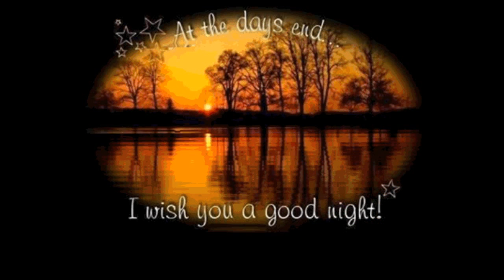I'll Play My Guitar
Original Song By James o Lunsford  Played on My Swamp Witch Guitar  Finger Picking Style with Slide. Using My Home made Suitcase Amp Thamp Blue's Swampy Style